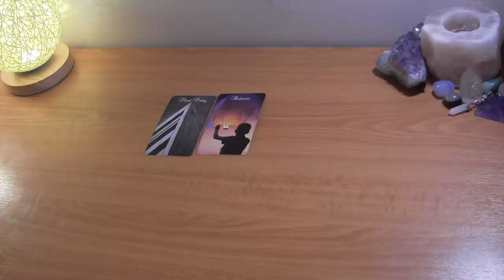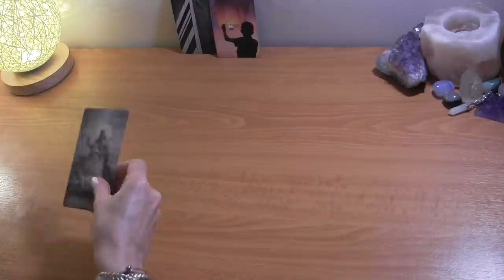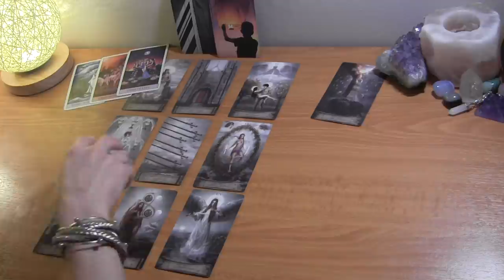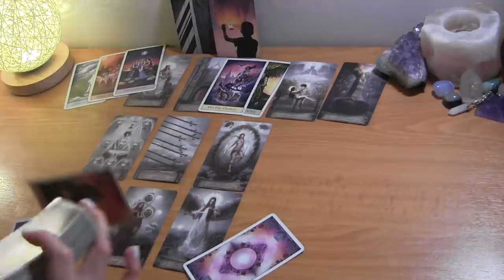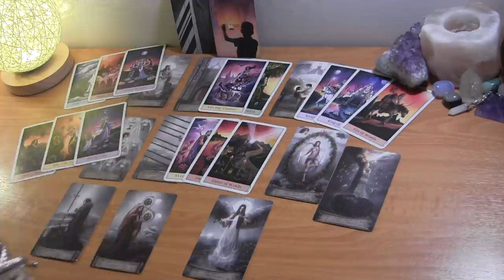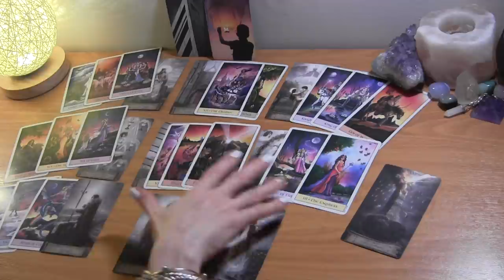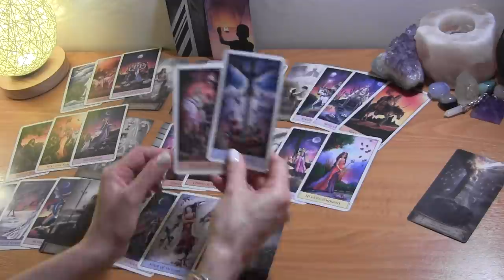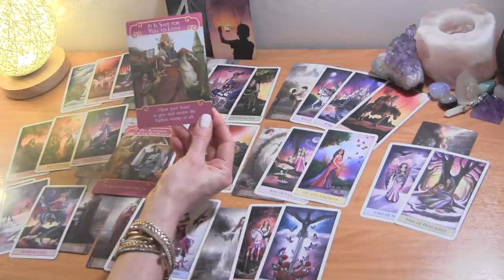SAGITTARIUS MID APRIL 2021: Third Party Being Released + Tower❤️ Love Reading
Sagittarius April Tarot Love Reading

PERSONAL TAROT READING OPTIONS:
1.  BASIC LOVE READING ~30min $50
2.  BASIC LOVE + 3rd  PARTY/KARMIC~30min $50
3.  EXTENDED LOVE READING ~45min $65
4. EXTENDED LOVE +3rd PARTY/KARMIC~45min $65
5. MINI-READING ~20min $35

  1. Reading option
  2. Your and your partner's first names, DOBs  and current countries (if known)
  3. Brief description of situation
  4. Photos optional